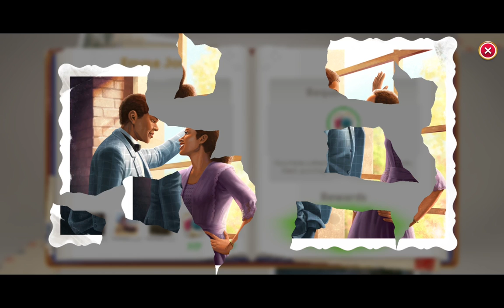June's Journey - Chapter 69 - The Intern - Level 342 - Hayes Estate Bar - Gameplay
Our best mystery game!

Level 341 - Hayes Estate Garden
Level 342 - Hayes Estate Bar
Level 343 - Office Crime Scene
Level 344 - Marie's Office
Level 345 - Ben's Room

Discover June’s Journey, the brand new hidden object game from the makers of Pearl’s Peril. Find hidden clues and solve exciting puzzles across beautiful locations that draw you right into the heart of the mystery!

In June's Journey there are two main types of gameplay. The Hidden Object Scenes where you search for items in a picture, and June's Estate on Orchid Island where you can build, decorate, and expand as you progress through the story.

Hidden Object Scenes:

Playing the Hidden Object Scenes is central to June's Journey. Every scene is a picture, and in that picture are lots of things to find. At the bottom of the screen is a list of items you must find to complete the scene. When you spot an item from the list, simply tap or click on it to "find" it. When there are no more items on the list to find, you win! The faster you find the objects, the higher your score will be.

At the end of each scene, you are awarded some points. Each time you play the scene, those points add up to advance your Mastery Stars, shown at the top of each scene in the Scene Browser. You can earn five Stars in each scene. Each Star is more difficult to earn than the last. Earning Stars allows you to progress in the game, claim extra-special rewards called Star Boxes, and uncover more of the story.

Each chapter contains five Hidden Object Scenes and a final Adventure Scene, in which you unlock the deeper secrets of the story. The Adventure Scenes have more puzzle-oriented gameplay, and there is no time bonus for completing them quickly.

June's Estate on Orchid Island:

Orchid Island is June's family's home. You must upgrade, expand, restore, and decorate it with decorations and buildings. By doing so, you earn Flowers to unlock new chapters in the game. You can also customize the island to your own taste!

Some buildings that you add to Orchid Island generate Coins over time. These Coins can then be used to buy more decorations and buildings. Each building you construct will require materials and some time to complete. Most can be upgraded to give you even more Flowers. Buildings that can be upgraded have a special icon above them when they are ready for an upgrade.

Also, be on the lookout for important landmarks on Orchid Island. Landmarks are very special features, like the old Lighthouse! Upgrading these is important to your overall progression. Even though it takes a lot of time to restore these important landmarks, it is worth it!